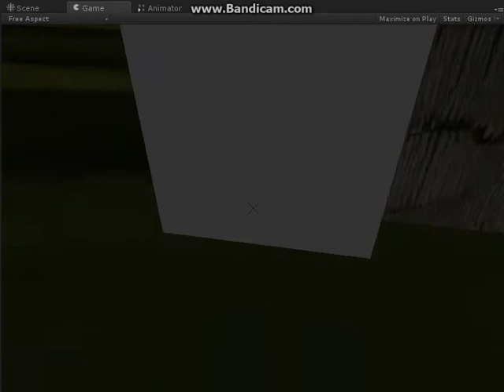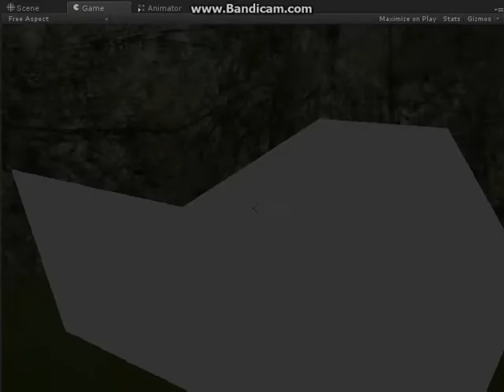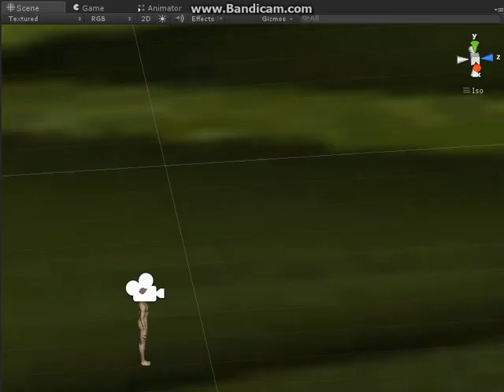Prototype Game - Survival Forts - Unity 3D 4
Forts and survival, early proof of principles.